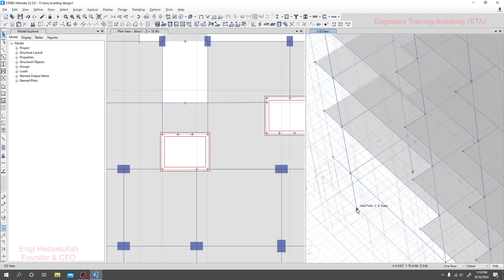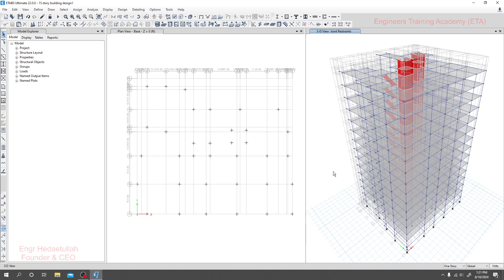32. CSI ETABS v22 2024: Modify Model in Etabs - Assign Support System and support System selection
Master building design in CSI ETABS v22 2024 with this professional tutorial. Learn step-by-step how to design a 15-story building, covering modeling, analysis, and structural detailing. Ideal for civil engineers and structural designers aiming to enhance their skills with ETABS. Watch now to create precise and efficient designs for high-rise structures!